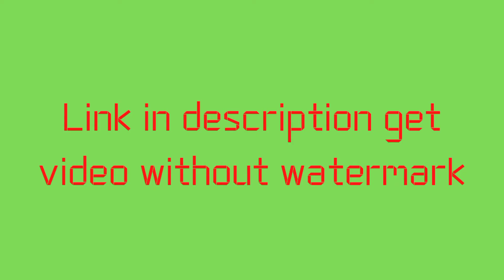Green Screen Railway Intro Download | No Copyright | Youtube Intro Green Screen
Intro download